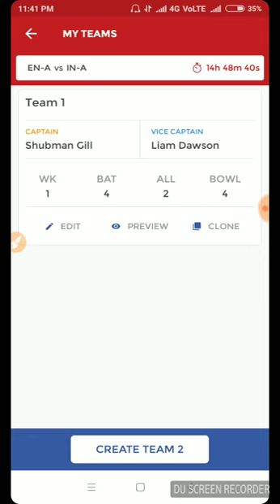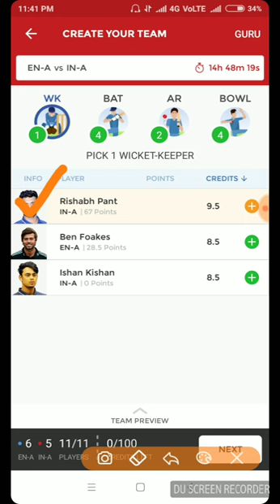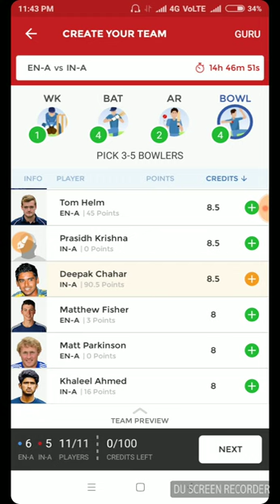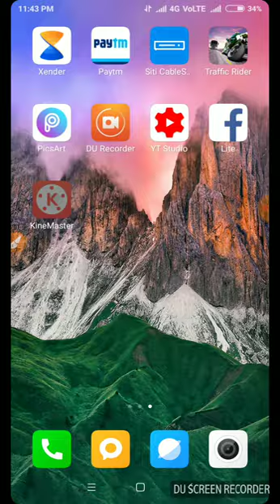ENG-A VS IND-A 4TH ODI MATCH | DREAM11 TEAM NEWS PLAYING 11 AND UPDATED